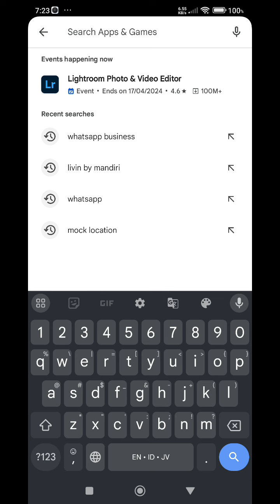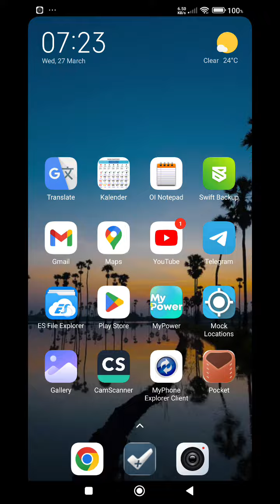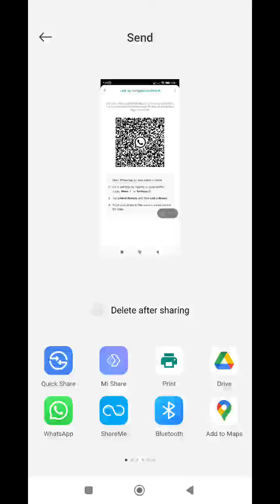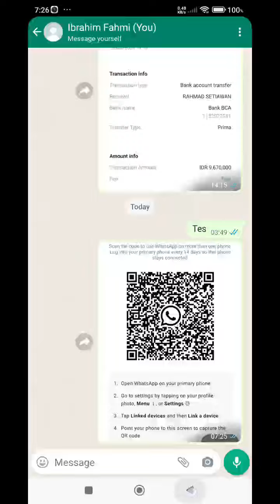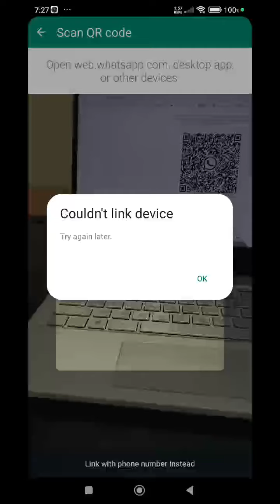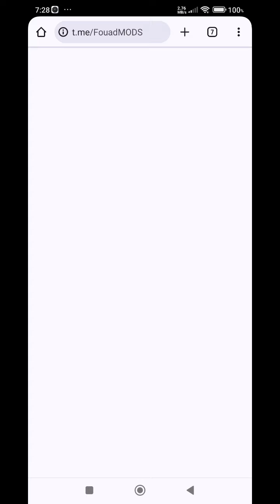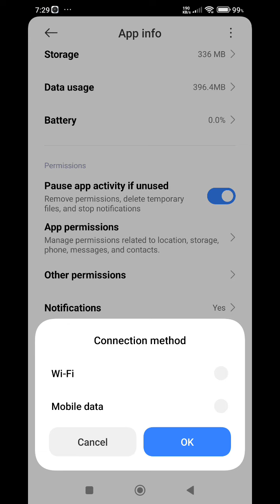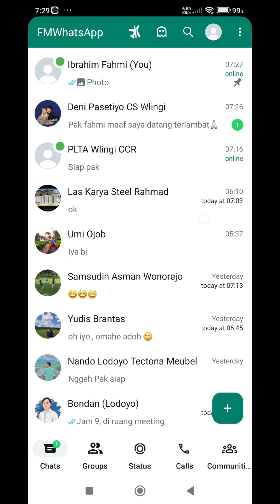Cara install WhatsApp mod dan dijamin 100% aman selamanya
Cara install WhatsApp mod / whatsapp tidak resmi dan dijamin aman selamanya

Note ! : jangan lupa WA Ori/resmi di freeze / dimatikan perijinan akses internetnya

Pakai cara ini kita bisa install WhatsApp mod versi apa aja, digaransi aman 100% & anti banned selamanya. Dijamin aman karena akun kita terinstal dan login di aplikasi WhatsApp yang resmi, sedang WhatApp mod hanya sebagai perangkat tertaut (bisa di perangkat yang sama ataupun di perangkat yang berbeda. Namun meski hanya sebagai perangkat tertaut kita tetap bisa mendapatkan fitur2 dari whatsApp mod tersebut; misalnya anti hapus pesan, sembunyikan centang biru dan baru centang jika kita sudah membalas pesan, membekukan tanggal dan jam terakhir online, melihat status teman tanpa ketahuan & tapi kita juga tetap bisa tau siapa yg liat status kita, ghost mode, dan lain sebagainya.

Cara Install WhatsApp mod,
whatsapp mod anti banned,
Install WhatsApp mod anti banned

The music used in this video: